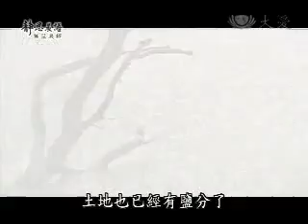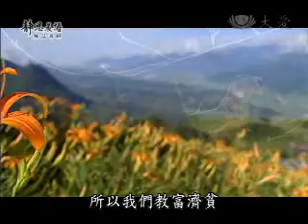20100824-2《靜思晨語。慈濟宗門》人間福田勤耕耘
《靜思晨語。慈濟宗門》人間福田勤耕耘